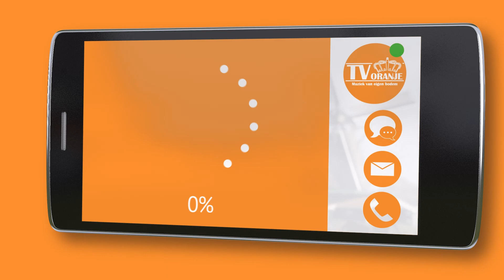TV Oranje app videoboodschap - Ad Goossens